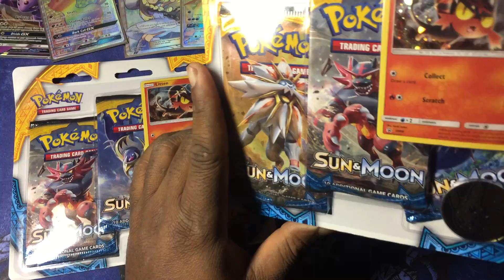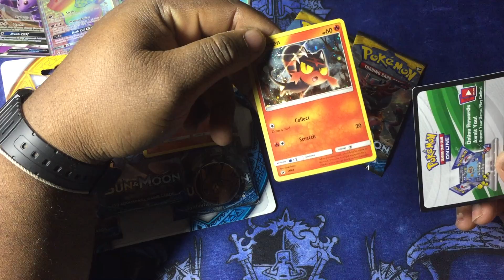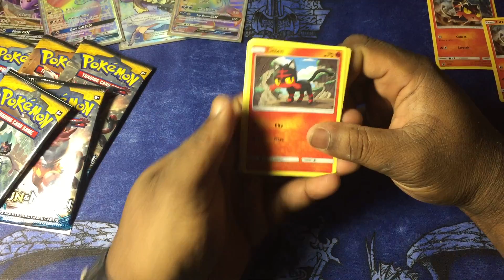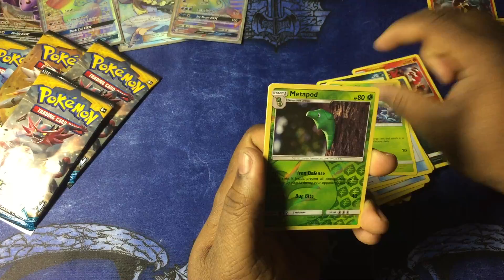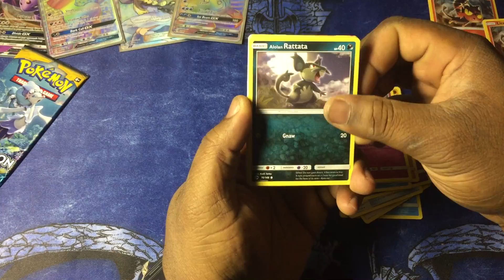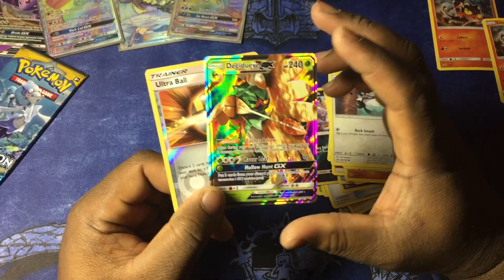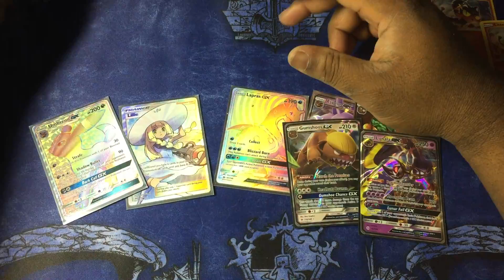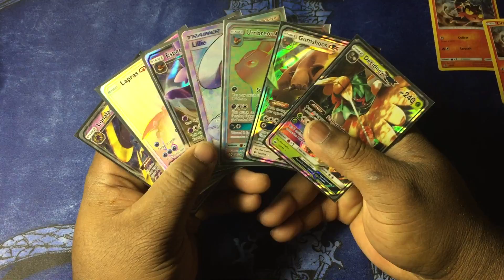SUN AND MOON PACKS OMG!! THE GX'S --TIME TO CRY PEOPLE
DUDES  EACH VIDEO IS A CHANCE TO WIN COMMENT YOUR NAME ON AS MANY VIDEOS AS YOU LIKE BOOST YOUR NAME ENTRIES  Donations  on home page, guy feel free to help us out
YOU WONT BELIEVE IT TILL YOU SEE IT
twitter-@3dudes70 instagram- 3dudes70